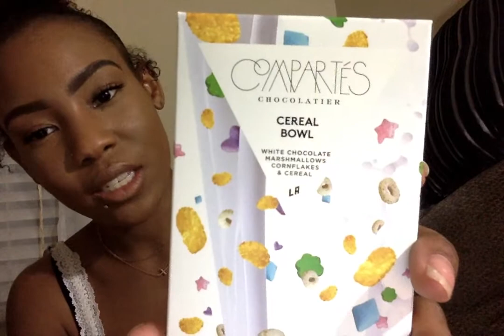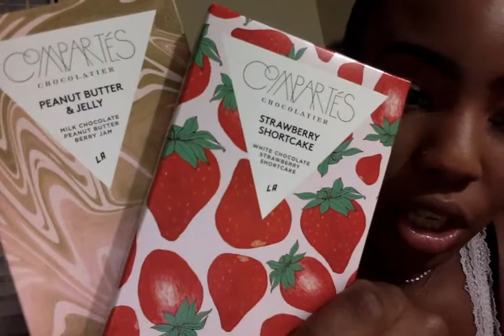Valentine's Day Unboxing: Compartes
Unboxing a Valentine's Day package.